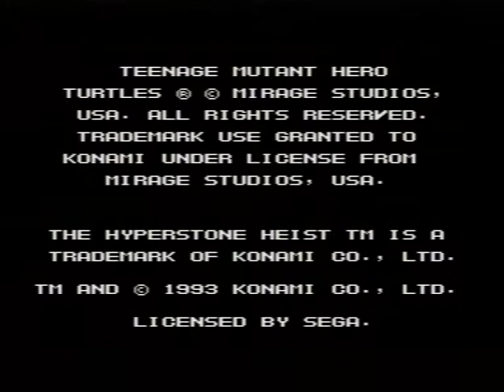[Megadrive] Introduction du jeu "TMNT The Hyperstone Heist" de Konami (1993)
Voici l'introduction du jeu vidéo TMNT The Hyperstone Heist par Konami sortie au cours de l'année 1993 sur Sega megadrive